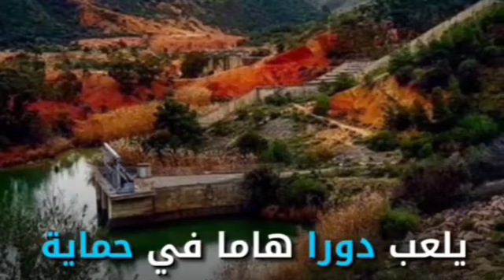إمتلاء سدود تونس بعد الامطار الأخيرة جوان 2023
نحمد الله علي نعمة الامطار الأخيرة اللهم ما غيثا نافعا انشاء الله